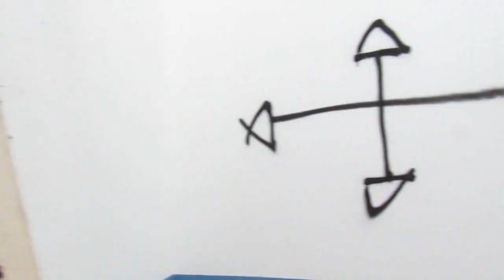Indústria de laticínios abandonada em Coronel Vivida PR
Achamos mais um local abandonado